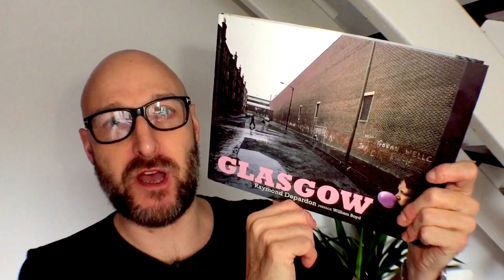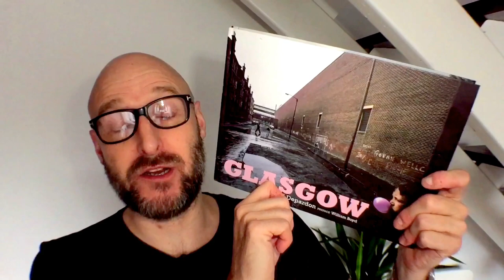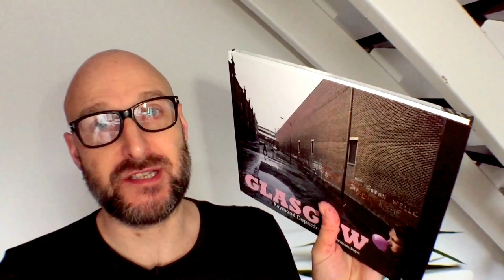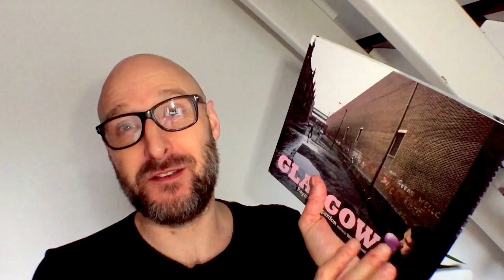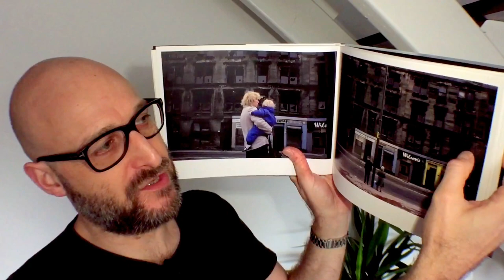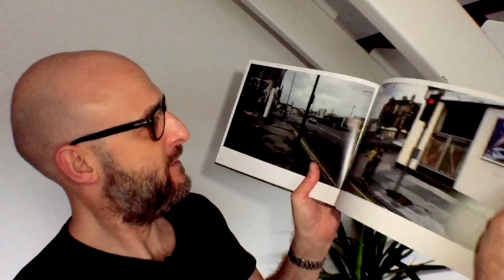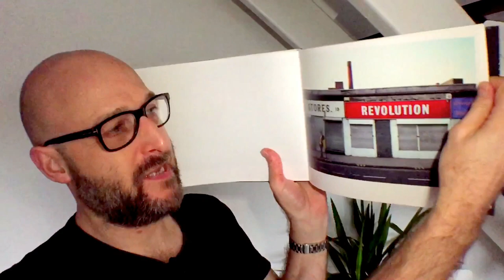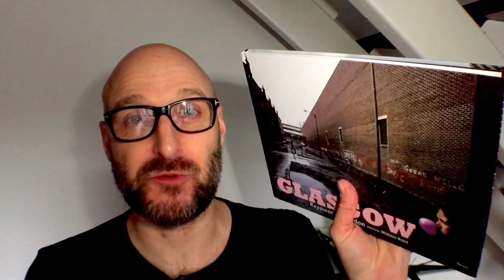047 Raymond Depardon | Glasgow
In 1980 Raymond Depardon fulfils an order for the Sunday Times Magazine, but the reportage will never be published. The pictures will wait in the photographer's boxes until the exhibition Un moment si doux (Such a sweet moment) at the Grand Palais (14th November 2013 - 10th February 2014), where the audience discovers a sample of the Glasgow series and goes into raptures about it. Depardon grasps the light of Scotland as never before and sublimes the end of a working world. Glasgow's cloudy skies and soaked ground give an extraordinary beauty to the wanderings of working people, hanging around in front of the shops, walking towards the factories' walls and even playing about ruined houses. William Boyd, who is of Scottish descent and was educated in Glasgow, writes the preface of the book, which is bilingual (English-French). Here we publish the complete reportage: 72 colour photographs. The pictures will appear without captions, and only a short bilingual text by Depardon will introduce the reportage, behind Boyd's foreword.

JOURNAL DE FRANCE DOCUMENTARY
Richard Chambury is a photographer based in London.

FOLLOW RICHFOTO